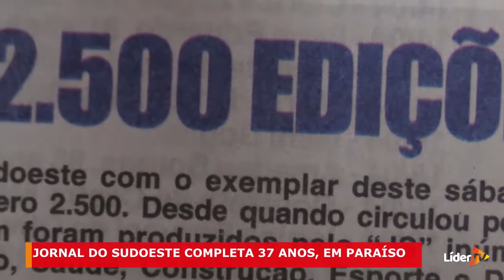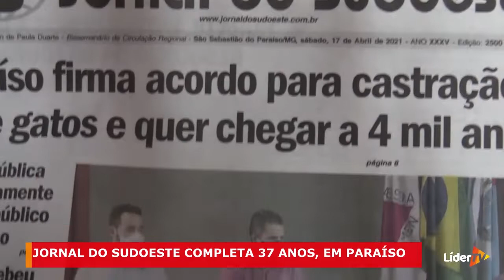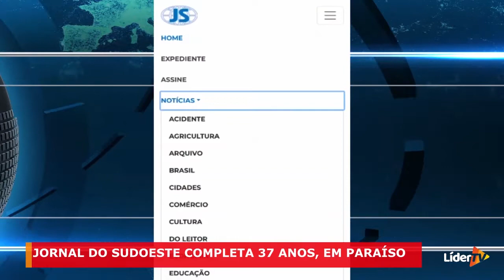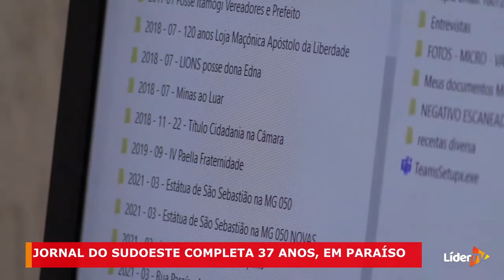Jornal do Sudoeste completa 37 anos de atuação, em São Sebastião do Paraíso